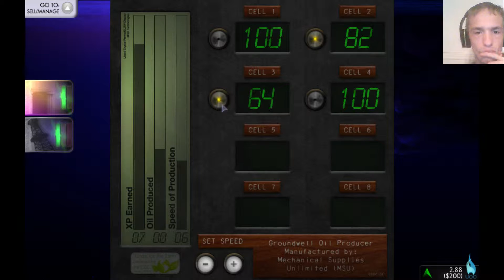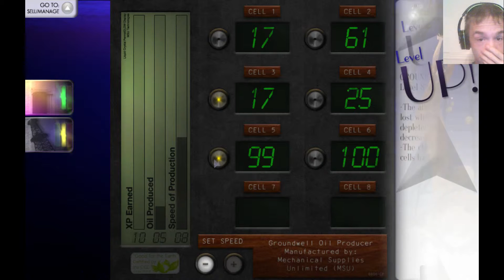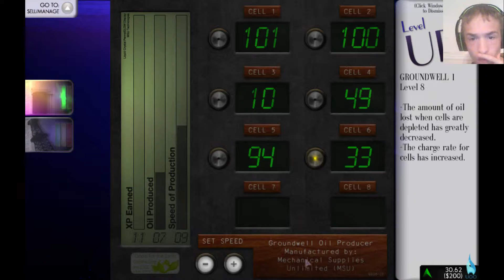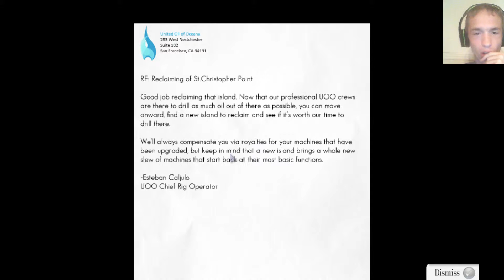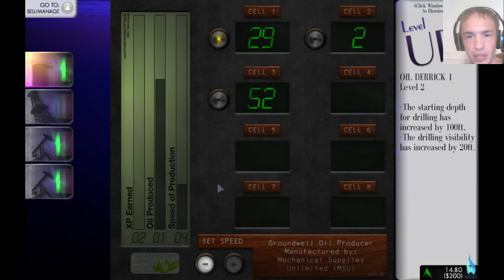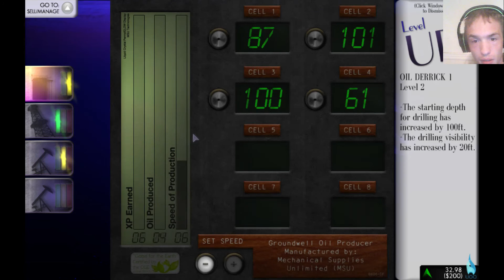Phil Looks At The Oil Blue Part 3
Man these machines are hard.